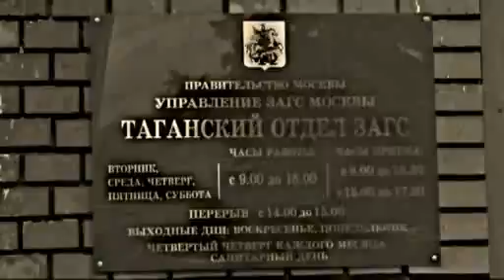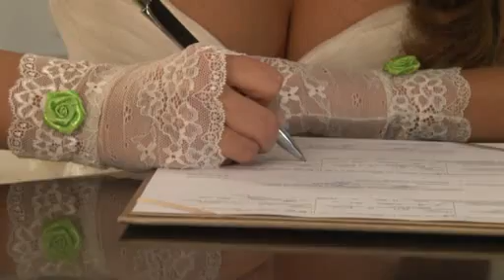Свадебный клип - лучшая пара года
видеосъемка АПИК студия 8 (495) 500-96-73